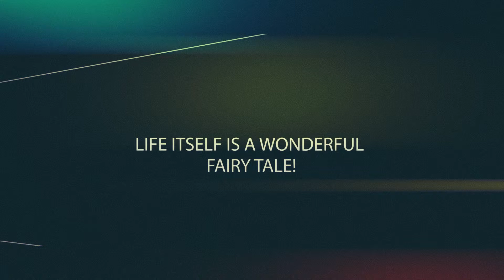Elements Of Life Teaser